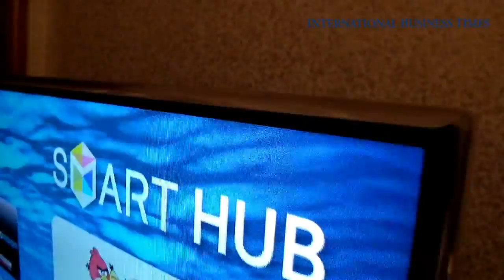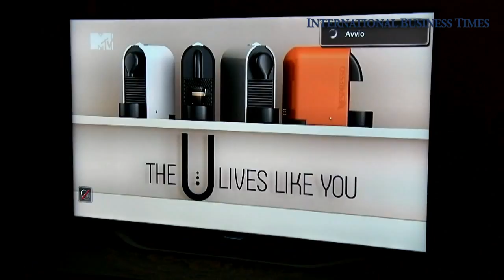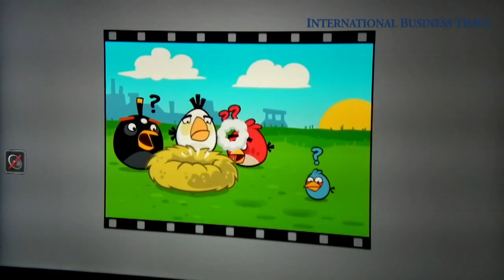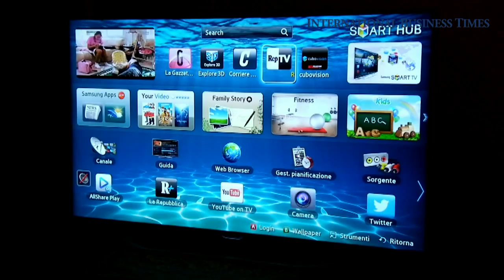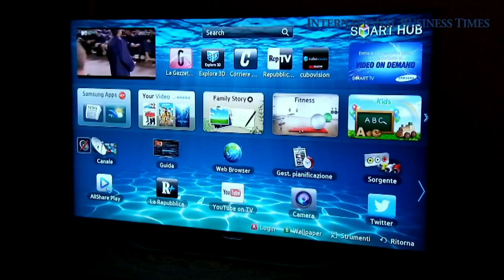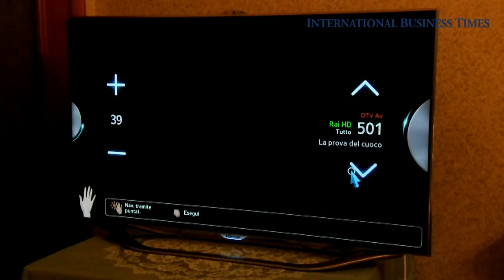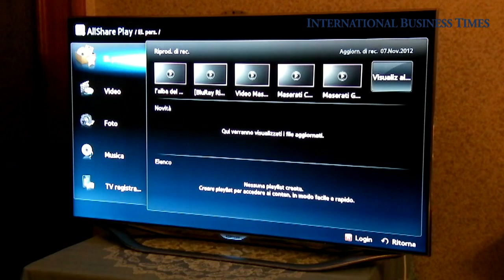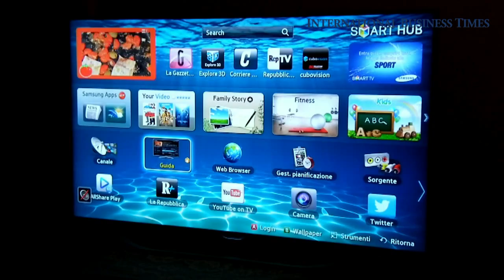Recensione Samsung Smart TV UE46 ES8000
Recensione della SmartTV Samsung UE46ES8000 a cura di Graziano Patanè.